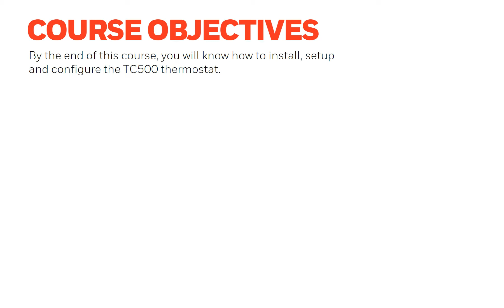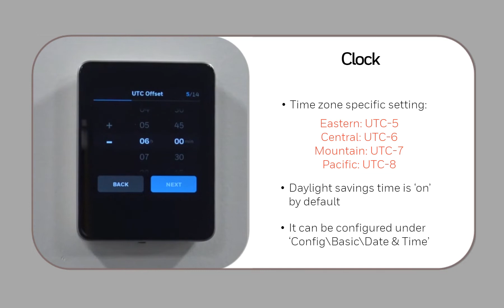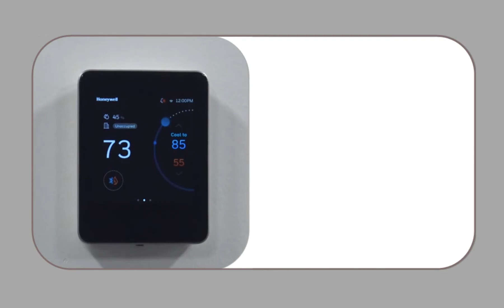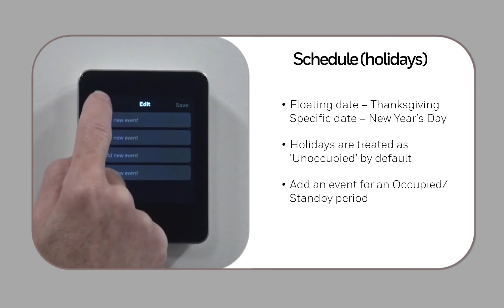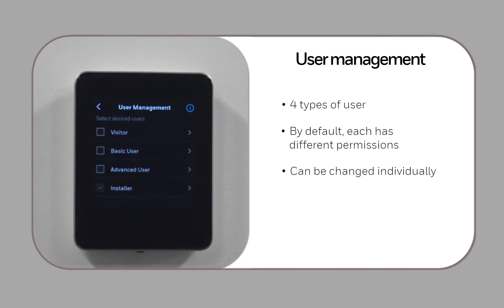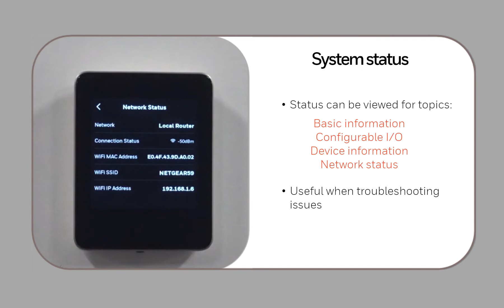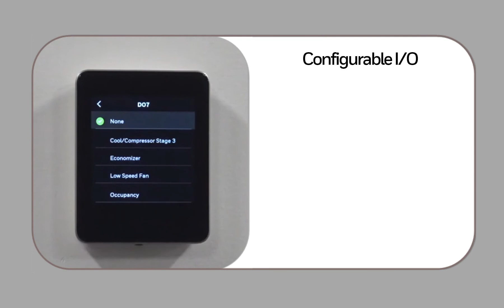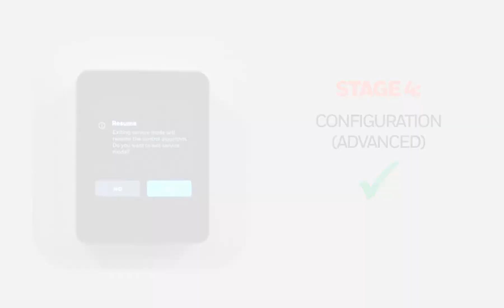TC500 Thermostat Configuration and Setup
Step by step instructions to install, setup, and configure the Honeywell TC500 Commercial Thermostat.